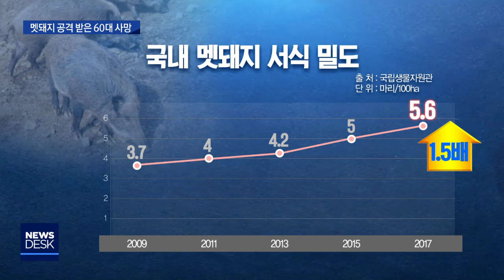[대구MBC뉴스] 나무 베러 산 갔다가..멧돼지 공격으로 숨져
내용: 나무 베러 산 갔다가..멧돼지 공격으로 숨져 - 최보규 기자 (안동M)